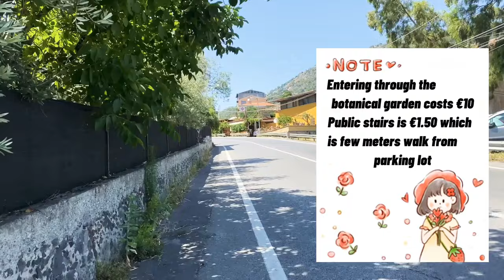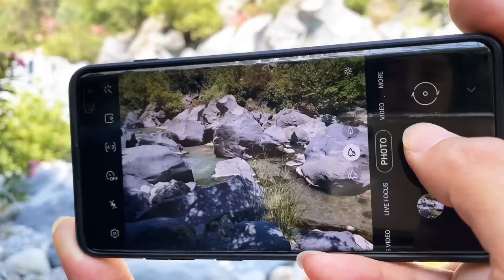Gole Alcantara| The Gorges of Alcantara Sicily, Italy: Must Visit when in Taormina Area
Alcantara Gorge or Gole Alcantara by locals, is a unique landscape in Sicily. It is about 20km from Taormina. The gorges are made of black lava walls up to 50 meters high. The prism shape was formed when the lava flow was cooling down.

There are several access to the river and can then go from there to see the gorge. The water is very cold even in this warm month of June. Be prepared to wear water shoes if you want to walk through the river to see the gorge. There are public bathrooms located at the parking lot and also a shop that sells souvenirs and ice cream too.

Worlds Apart by Rannar Sillard
Rose in the Garden by Cody Francis
It Wont Be Me
The Gravity by Paper Twins